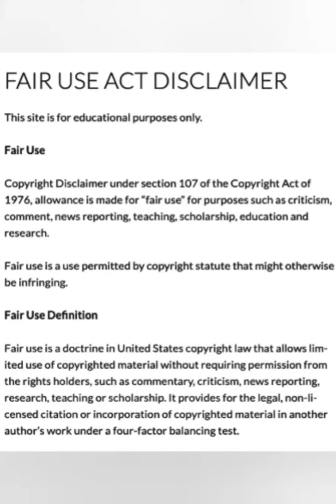Ophrah Kablan American Idol